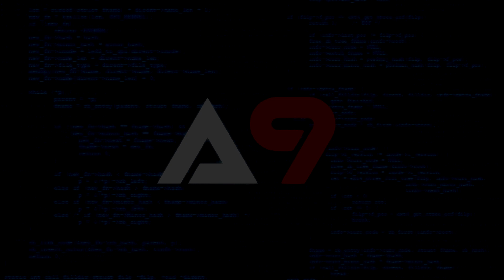ALPHA 9 - ID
Here's one of my favorite IDs by ALPHA 9. Enjoy!